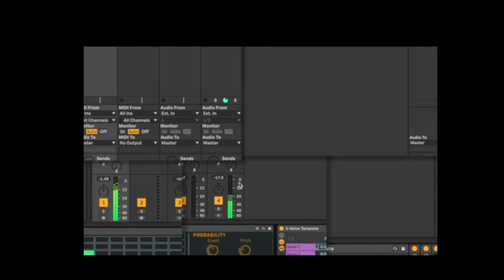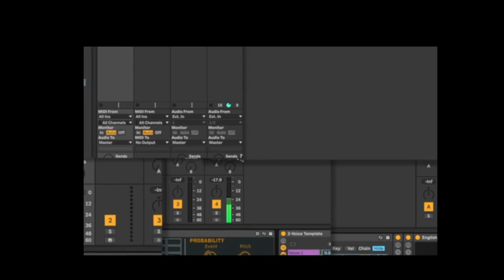COVID 89 01 25May2020 Memorial Day 2020s TW